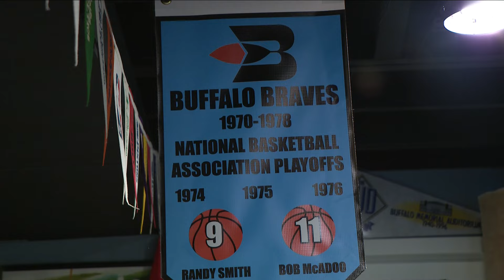Local Man Turns His Basement in the Buffalo Sports Museum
Buffalo Sports fans may remember the Whammy Weenie